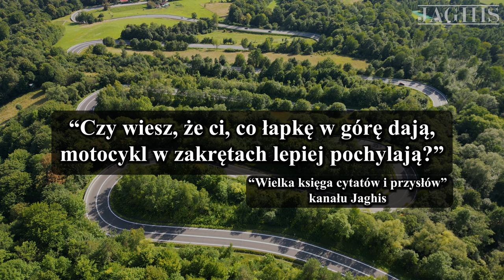Góry Słonne #15 - MOTORCYCLE COMPILATION - 08.09.2024 - part 1/8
Witamy!
Dzisiaj mamy dla Was pierwszą z ośmiu kompilacji Waszych motocyklowych przejazdów z 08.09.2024 z największych serpentyn w Polsce w Górach Słonnych!

Jeśli podobają Ci się treści jakie przygotowujemy możesz wesprzeć nasz kanał i postawić Nam wirtualną kawę!

Welcome! Here is a compilation of your motorcycle rides from the longest roads with curves in Poland on the Wujskie - Tyrawa Wołoska route in the Słonne Mountains.